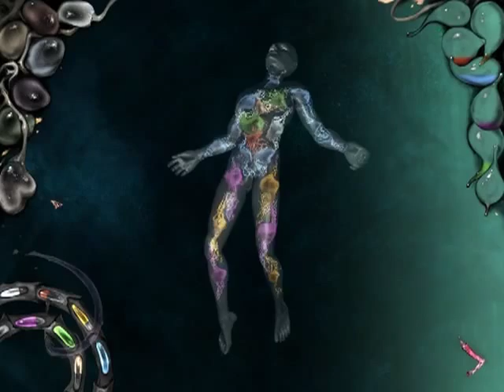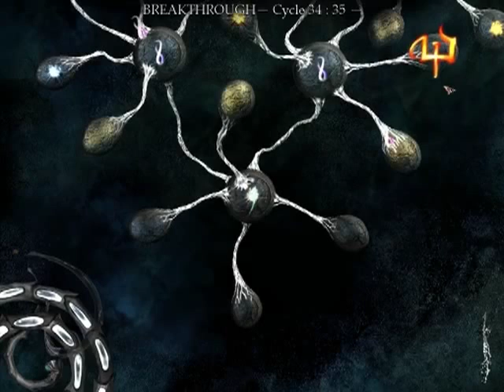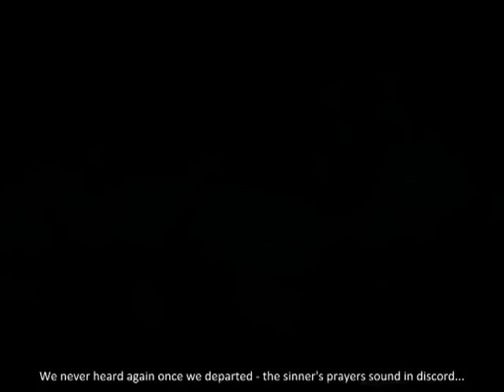Let's Play The Void / Tension - Finale